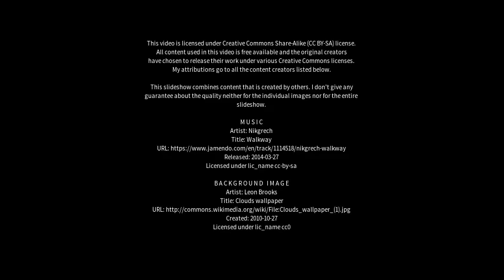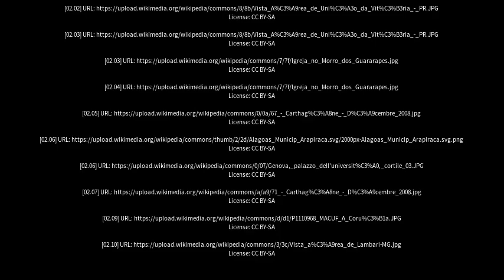Best places to visit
Best places to visit - Porto Calvo (Brazil) Best places to visit - Slideshows from all over the world - City trips, nature pictures, etc.